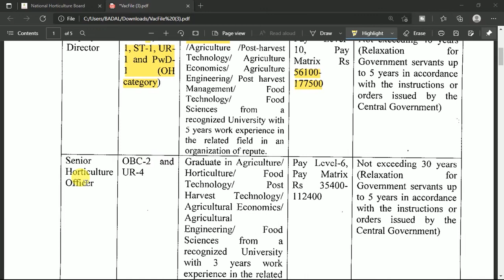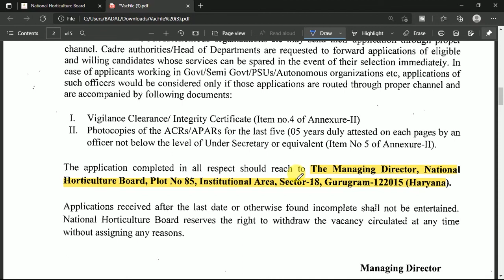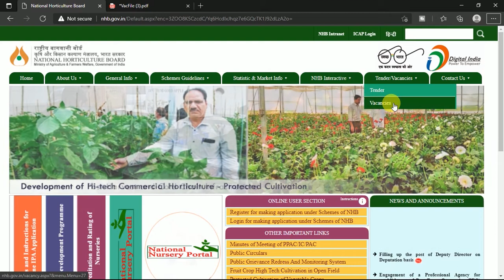Deputy Director || National Horticulture Board || Horticulture India Requirement 2021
Deputy Director , Senior Horticulture Officer etc in horticulter department india 2021

Municipal

10th +2 +3 12th degree pH.d m.phil. MBBS ,itt diploma degree chse have matric CPED BPED computer dca pgdca data entry engineering medical junior scientists  doctory Dmlt Ann gnm nurshry